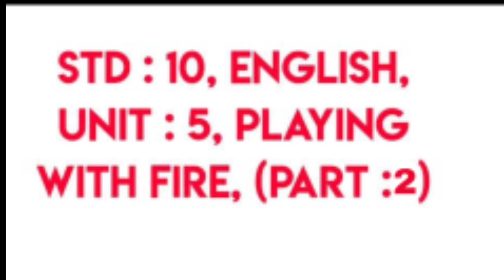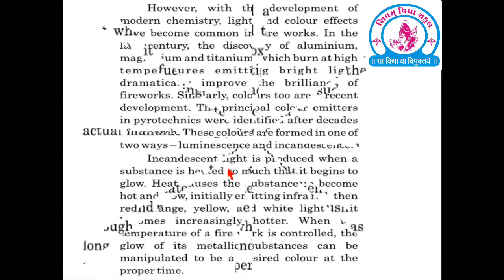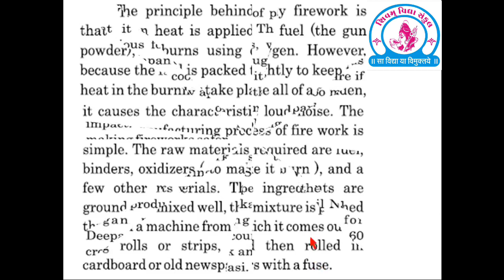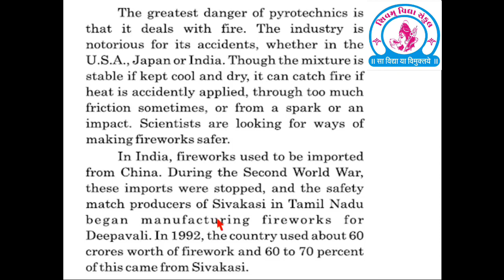Unit 5 playing with fire 2 શિવમ વિદ્યા સંકુલ ચિતલ